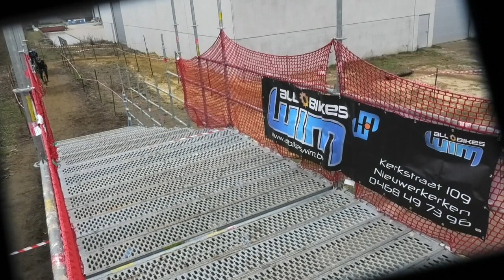11 2 2023 Nieuwerkerken WTK B